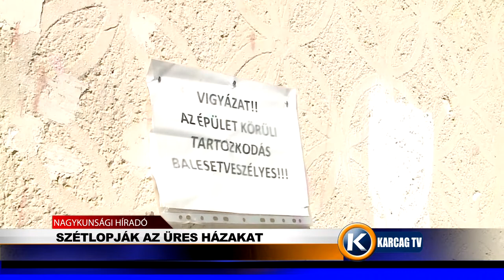Nagykunsági Híradó 20191004